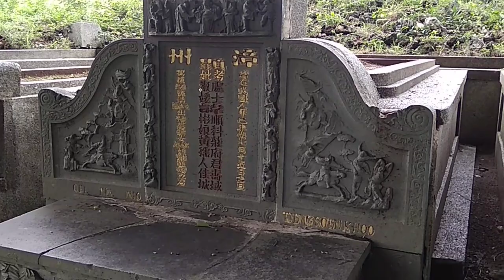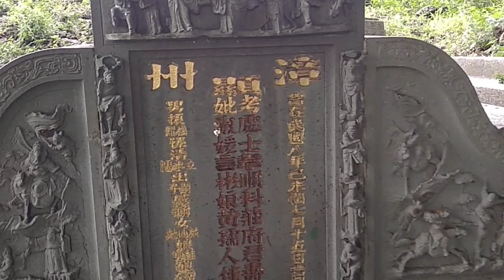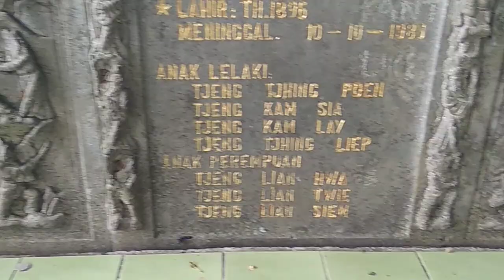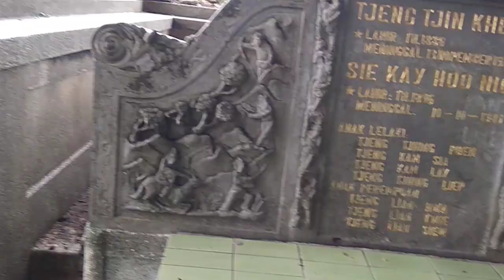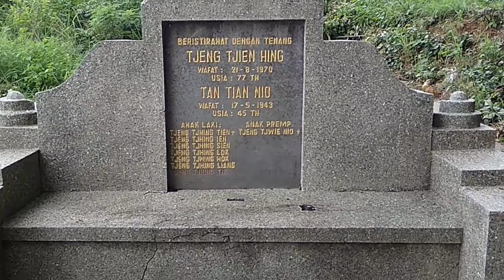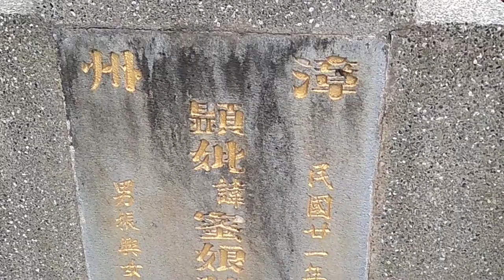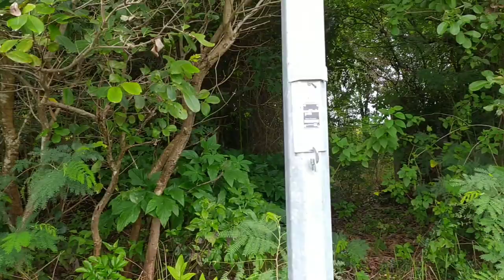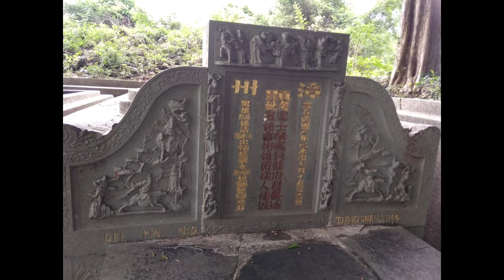MAKAM CINA YG DIDUGA ADALAH PASUKAN MONGOL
Pemakaman Cina di dusun pereng wetan desa melirang kecamatan bungah Kab. Gresik menurut cerita sejarah dan tutur adalah makam para anggota pasukan tar tar atau monggol pimpinan khubilaikhan yang melarikan diri karena kalah berperang melawan Raden wjaya sang pendiri Kerajaan Mojopahit. ...Sejarah yang terlupakan. perlu di gali